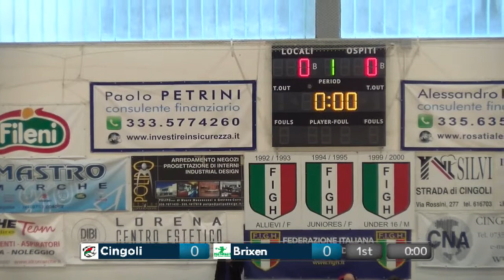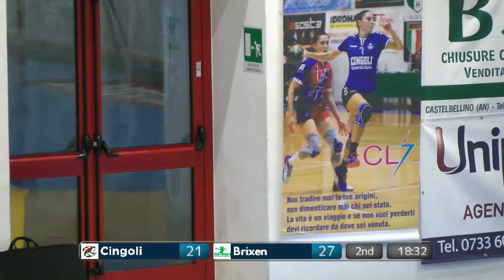Serie A Beretta F [18^]: Cingoli - Brixen